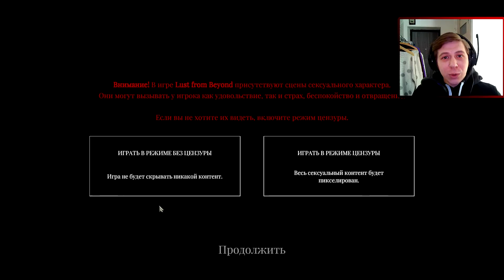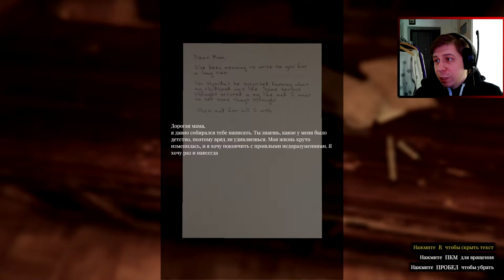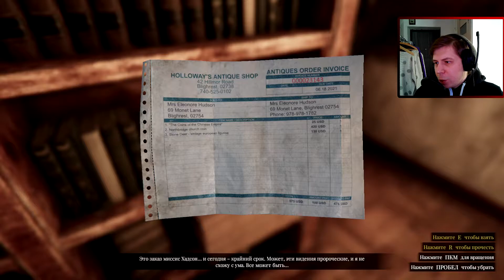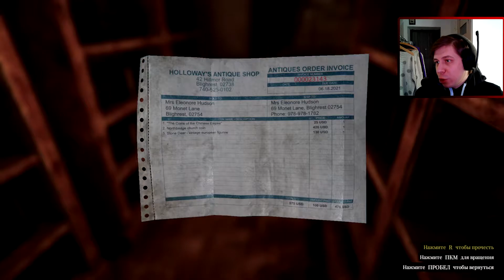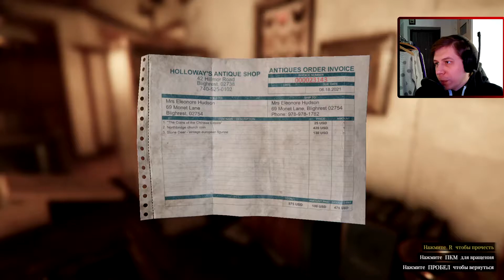КРАЙ ВЕЧНОГО НАСЛАЖДЕНИЯ ►LUST FROM BEYOND #1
Новый хоррор с оккультными и эротическими мотивами Lust From Beyond .